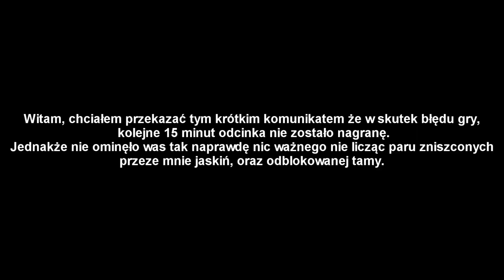Alarez Vs Bugi Gry. Battle Mages:Sign of Darkness #1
Błagam was po prostu cieszcie się że to wrzuciłem ponieważ ilość czasu jaką zabrał mi ten odcinek do nagrania, zmontowania i wrzucenia wynosi ponad sześć godzin...padam na pysk więc żegnam wszystkich, a na każde pytanie odpowiem prędzej czy później w komentarzu. Dowidzenia